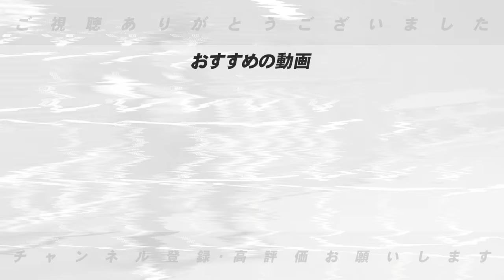【サイン盗み疑惑に物議‼︎】ロッテのソトのある行動がファンの中で疑惑が…サイン盗み疑惑について高木の見解を語ります！